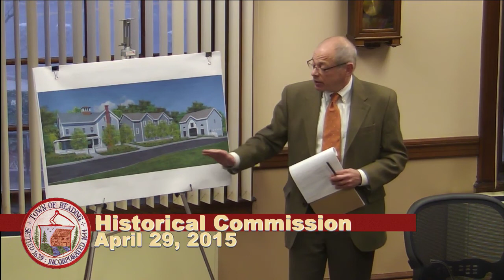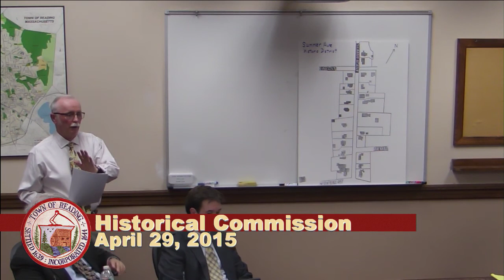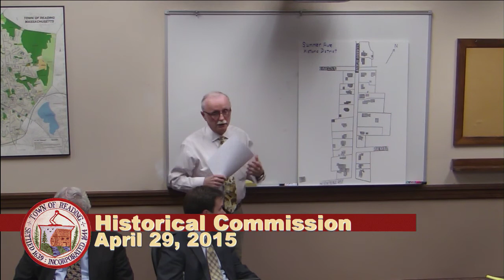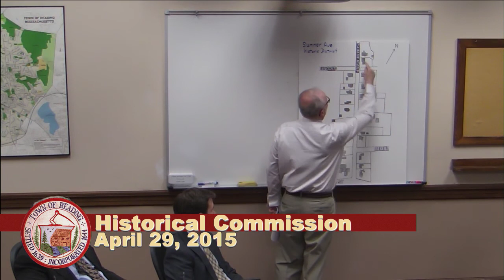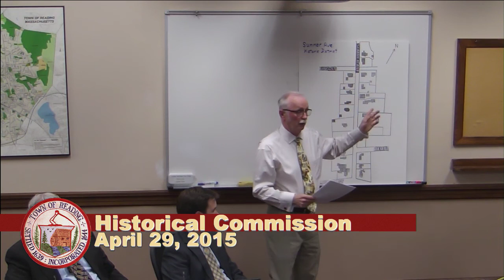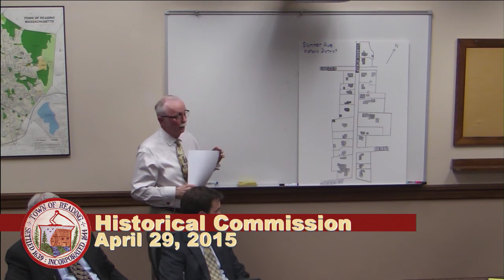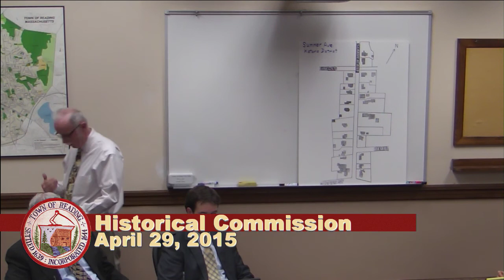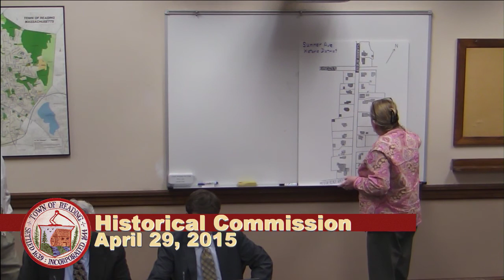Historic District Commission 04.29.2015